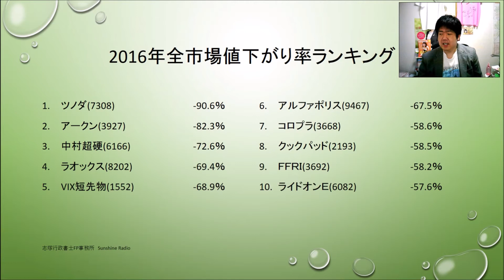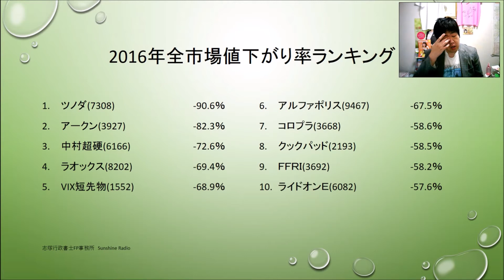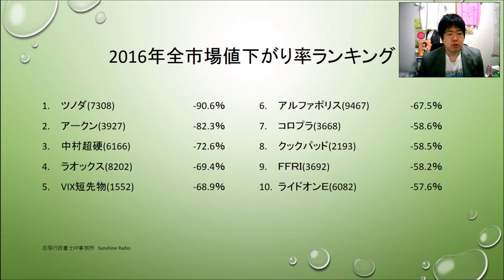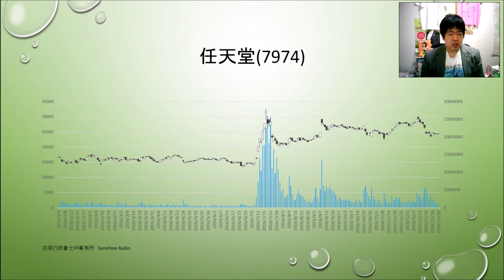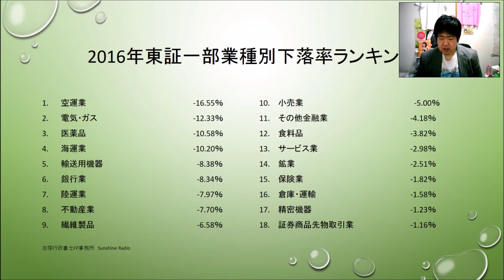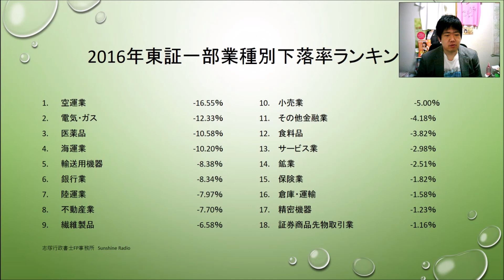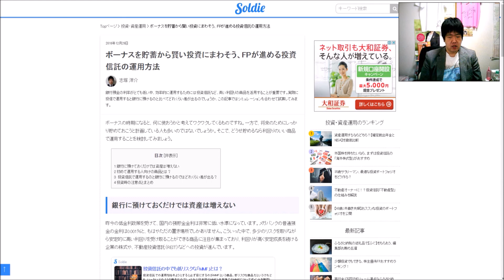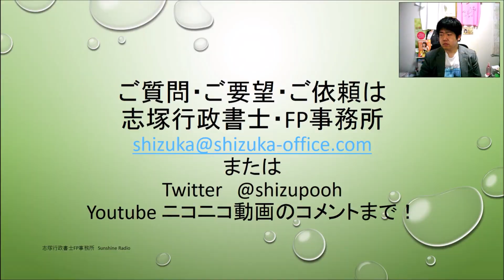(株初心者向け)16年をランキングで振り返る＆17年注目テーマ Stock Station 第22回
2016年の値上がり・値下がり率上位ランキング、業種別騰落率を見ながら今年一年を振り返ります。そして、来年注目のテーマについて考えます！動画で紹介しているコラムのサイトはこちらです。